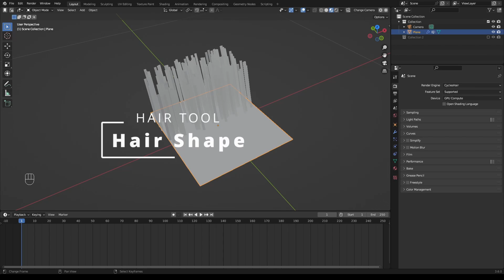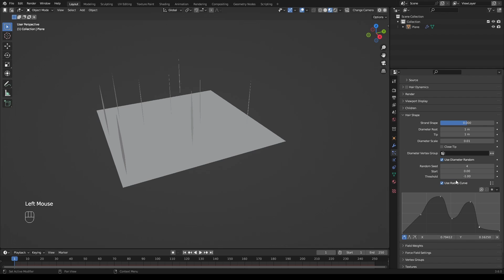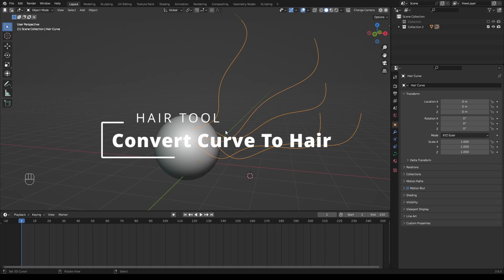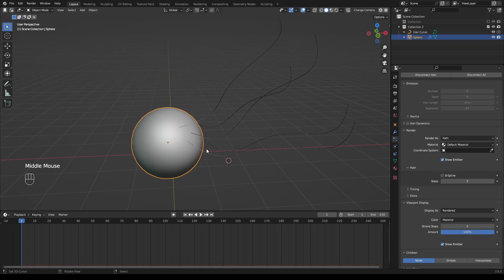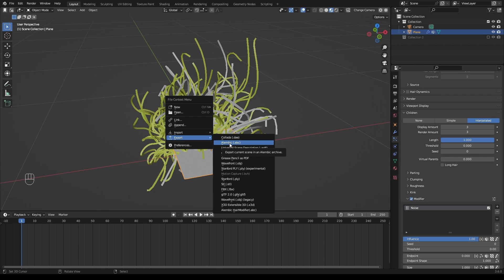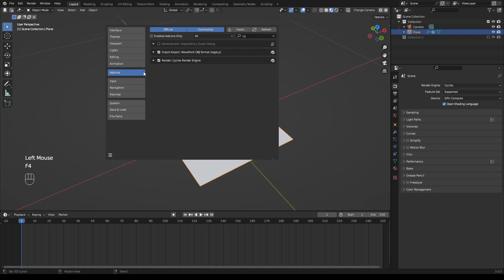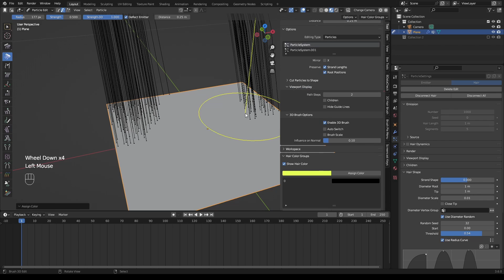Blender Tutorial | Hair Tool _ 3D Hair Brush | VFX Grace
Blender Tutorial | Hair Tool | VFX Grace

Introduction
3D Hair Brush is a powerful hair grooming tool that fully supports the new hair system, allowing users to easily achieve stunning hairstyles and animal fur effects. The addon offers a variety of hair brushes, children modifiers, preset libraries, CyclesHair Render, and efficient hair grooming tools. With its user-friendly interface and diverse functionalities, even beginners can easily use this tool. Using this addon can enhance the efficiency of hair grooming and styling adjustments in Blender, while achieving a professional level of quality. 3D Hair Brush is undoubtedly the productivity tool for 3D artists.
🔌 Blender Add-ons (Hair System Tools)

🎥 Recommended Blender Course
Blender Creature Effects: The Complete Workflow
A complete course covering the entire process of creating high-quality 3D creature characters — from modeling to animation.

🧩 Other Tools
Details Capture – Capture high-quality PBR textures using photometric stereo technology